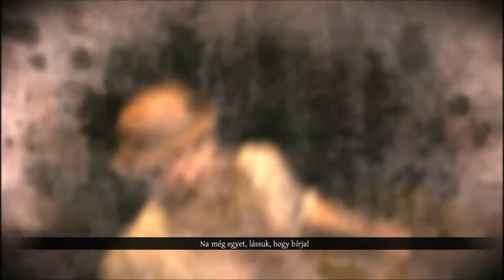A The Testament of Sherlock Holmes végigjátszás W/ emse 18.rész vége lenne?!